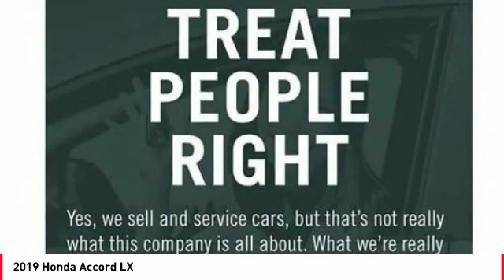2019 Honda Accord Cathedral City CA 821993